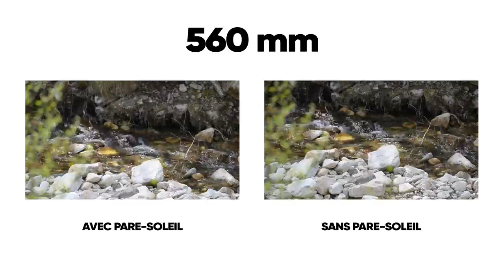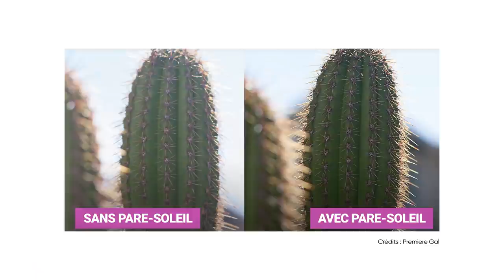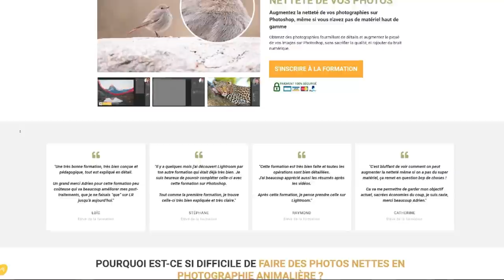Cet accessoire ruine vos photos (et 99% des photographes l'utilisent)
Découvrez un accessoire que tous les photographes utilisent et qui pourtant fait énormément baisser la netteté de vos photos dans certaines situations.

🔥 FORMATIONS TECHNIQUE PHOTO :
Progressez rapidement en photographie et augmentez votre créativité :

💻 FORMATIONS DÉVELOPPEMENT PHOTO :
Progressez rapidement sur les logiciels de développement :

⏰ SOMMAIRE DE LA VIDEO :
00:00​​​ : Introduction
00:50​​​ : Situation n°1 où ne pas l'utiliser
03:50​​ : Situation n°2 où ne pas l'utiliser
04:52​​​ : Utilisez-le quand même dans ces situations
06:51​​​ : 3 bonus gratuits